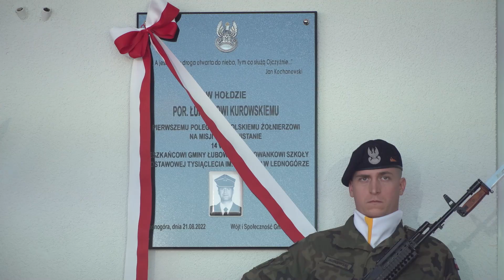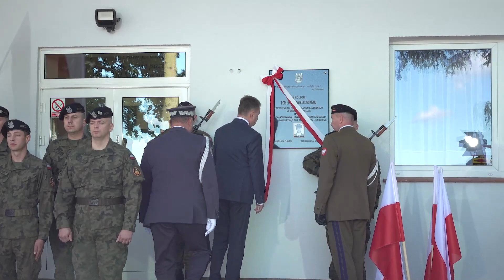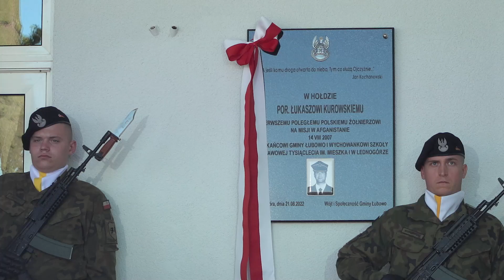Służba porucznika Kurowskiego w Afganistanie służyła bezpieczeństwu Polski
W czwartek, 1 września br. w Lednogórze, Mariusz  Błaszczak, wicepremier - minister obrony narodowej wziął udział w odsłonięciu tablicy pamiątkowej poświęconej śp. por. Łukaszowi Kurowskiemu, pierwszemu, polskiemu żołnierzowi, który zginął w czasie misji w Afganistanie. Tablicę odsłonięto na ścianie Szkoły Podstawowej Tysiąclecia im. Mieszka I.

"14 sierpnia 2007 roku Pan porucznik zginął w Afganistanie, kiedy patrolował powierzone mu terytorium. Był niewątpliwie bohaterem, był żołnierzem, który spełniał swój obowiązek. Był człowiekiem wyrosłym na tej ziemi, ukończył szkołę podstawową, tu w Lednogórze, potem szkołę średnią w Gnieźnie. Był absolwentem Politechniki Poznańskiej, a następnie oficerem Wojska Polskiego. Był człowiekiem, który był wierny złożonej przysiędze, złożonej wtedy, kiedy przystępował do Wojska Polskiego. To bardzo ważne, żeby pamięć o takiej postawie. To bardzo ważne, że społeczność lokalna o swoim bohaterze pamięta"

- mówił podczas uroczystości wicepremier.

Szef MON przypomniał także, że 1 września obchodzimy również 83. rocznicę wybuchu II wojny światowej.

"Kiedy jechałem tu z Westerplatte, do Wielkopolski, to uświadomiłem sobie fakt, że pan porucznik spoczywa na tym samym cmentarzu, na którym spoczywa dowódca Powstania Wielkopolskiego, generał Dowbor-Muśnicki. A państwo zapewne wiecie, że dwie córki generała, obie w 1940 r. zostały zamordowane przez okupantów. (...) I to jest właśnie taka historia pokazująca istotę służby żołnierzy Wojska Polskiego. Ta służba jest bardzo ważna dlatego, żeby po raz kolejny nie dochodziło do takich tragedii jakie miały miejsce w konsekwencji II wojny światowej"

– mówił wicepremier M. Błaszczak.

Szef MON podkreślił, że zadaniem rządu jest to, żeby Wojsko Polskie było silne, liczne, żeby było wyposażone w nowoczesną broń i żeby było silne w sojuszach.

"Dziś na Westerplatte obok żołnierzy Wojska Polskiego byli żołnierze NATO, byli żołnierze amerykańscy, byli żołnierze brytyjscy, byli żołnierze rumuńscy i chorwaccy. Nad Westerplatte przeleciały F-16 z Krzesin oraz F-22, a więc amerykańskie samoloty stacjonujące w Polsce. To jest miara solidarności sojuszniczej"

- podkreślił szef MON.

Wicepremier zaznaczył, że służba porucznika Kurowskiego w Afganistanie służyła bezpieczeństwu Polski, dlatego, że siła Polski w sojuszach polega na tym, że jesteśmy solidarni wobec naszych sojuszników, ponieważ oczekujemy od nich solidarności wtedy, kiedy takie wsparcie byłoby konieczne.

Na koniec uroczystości wicepremier – minister obrony narodowej złożył także kwiaty pod tablicą upamiętniającą por. Łukasza Kurowskiego.